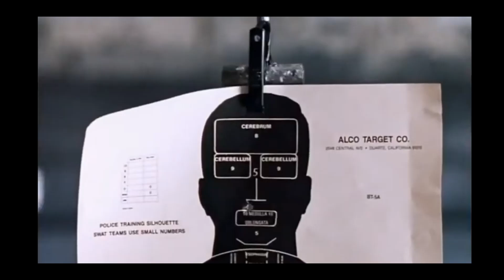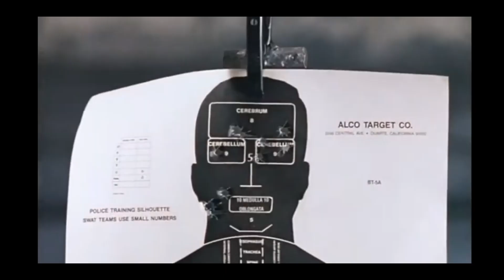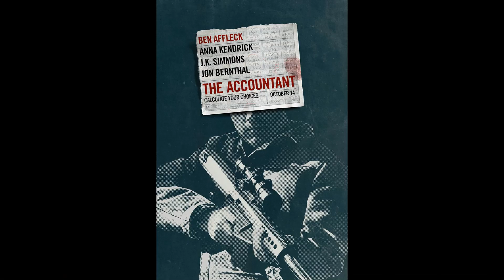Thoughts on Coldblooded 1995 (movie review)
A very different movie from 1995 than what I expected, but was pleasantly surprised!